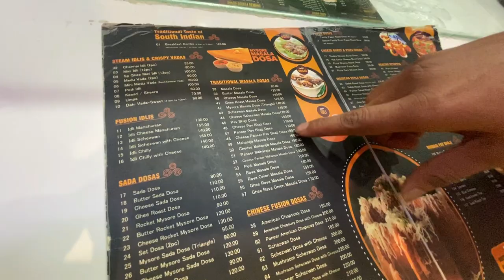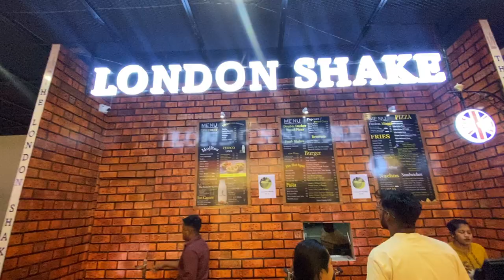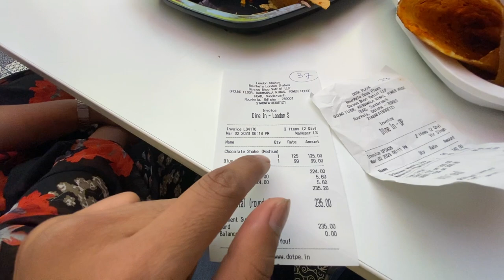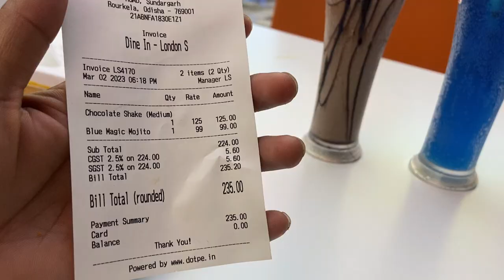Best Dosa To Try in Rourkela | Dosa Plaza Rourkela | Food Vlog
Hi Everyone!

As most of you know I am from Rourkela, Odisha.
On a mission to upskill me and hopefully others too.

Travel Vlogger | Cycle vlogger | Storyteller | Content Creator | food vlogger | Moto vlogger
As my profession is software engineer and YouTube is my passion.